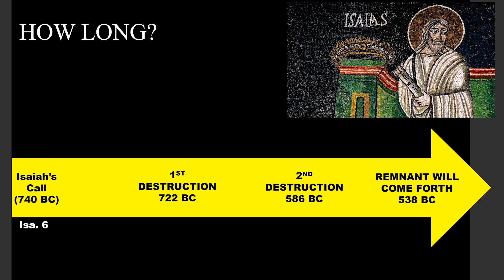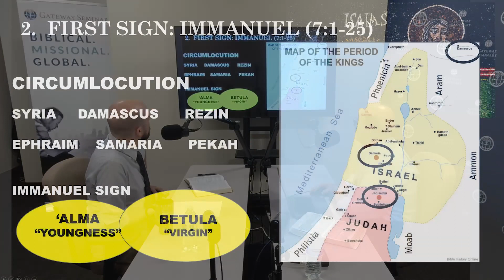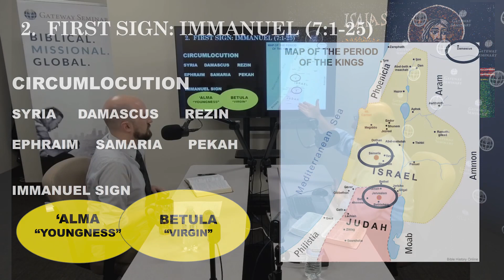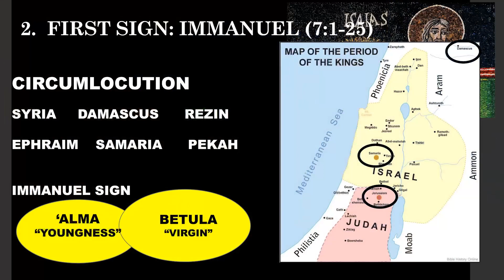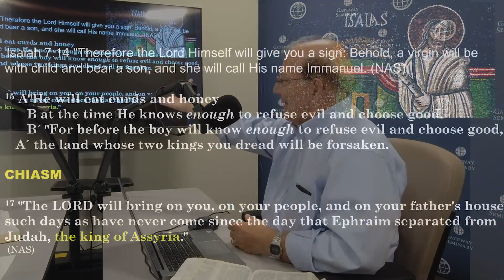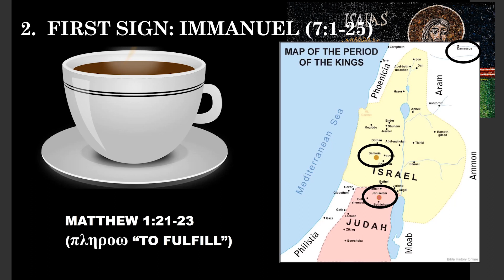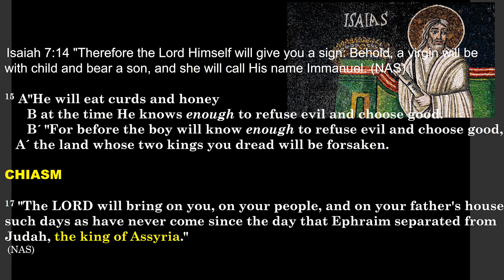The Study Podcast | S1 E8 | War Between Nations - Isaiah 7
This episode of The Study Podcast is a doozy. The Syro-Ephraimite War is a major topic and with lots of historical background and challenging naming conventions for the various nations, cities and rulers. In light of this war, Isaiah delivers a message to King Ahaz:

Therefore the Lord himself will give you a sign. Behold, the virgin shall conceive and bear a son, and shall call his name Immanuel. - Isaiah 7:14 ESV

This leads to an important question: Are there two virgin births in the Bible? Dr. Wegner has an answer!

Palistrophe Structure of Isaiah 5-12

A. Song of the Vineyard (Is 5:1-7)
B. Six Woe Oracles (Is 5:8-23)
C. Uplifted Hands Oracle (Is 5:24-30)
Isaianic Memoir (Is 6:1-9:7)
C1. Four Uplifted Hand Oracles (Is 9:8-10:4)
B1. Woe Oracle (Is 10:5-11:16)
A1. Song of Thanksgiving (Is 12:1-6)